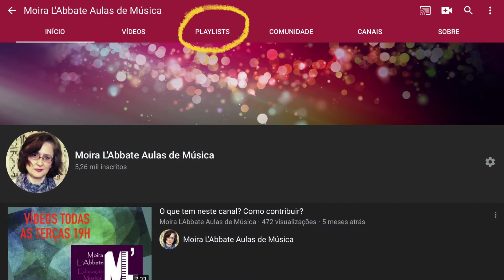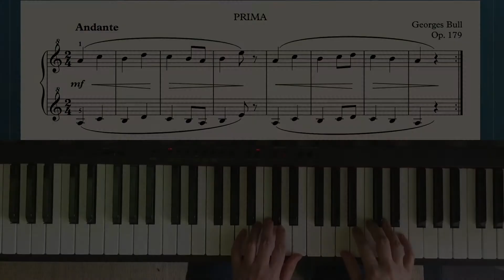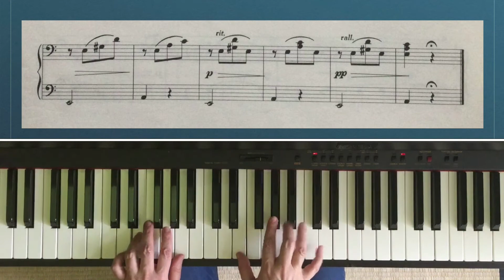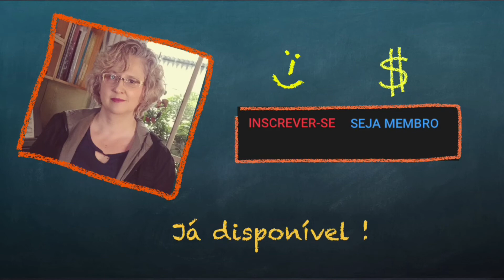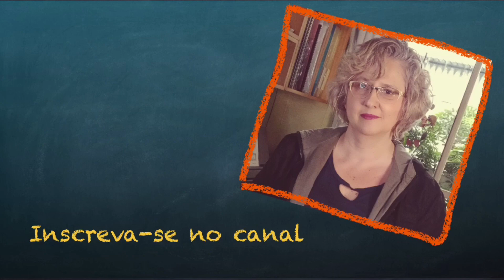Georges Bull: Queixume de Joaninha (estudo fácil para piano a 4 mãos) Op. 179 No. 2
Georges Bull (cujo nome verdadeiro era Marc Burty) - Os Pequenos Concertistas: 25 estudos fáceis a 4 mãos sobre as 5 notas (Op. 179). Para alunos iniciantes (4 meses de estudo) e parte do professor. Com a participação da minha tia Solange L'Abbate